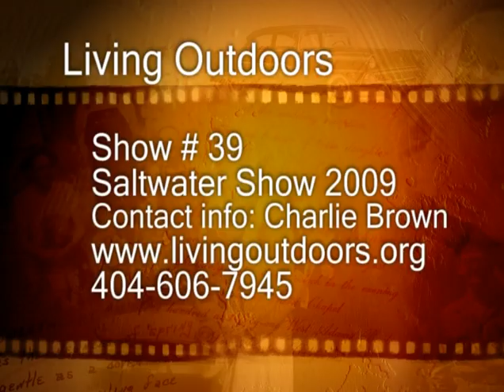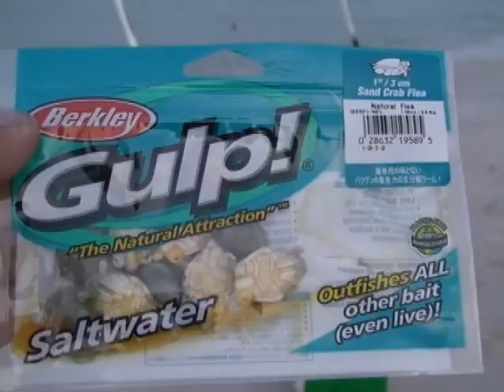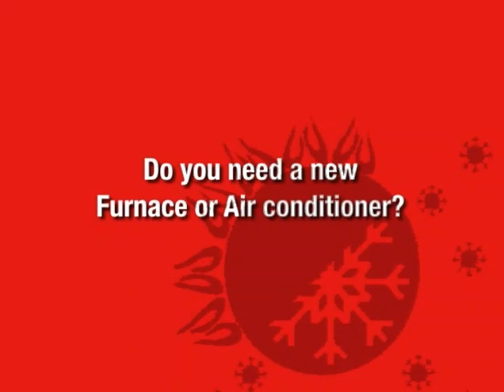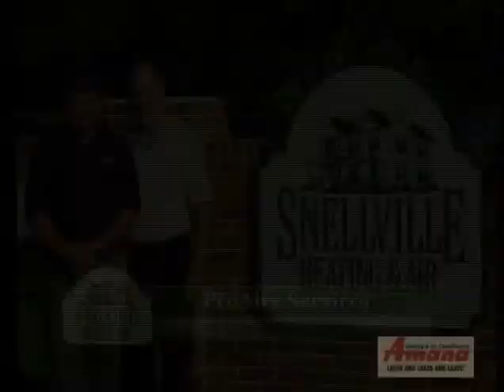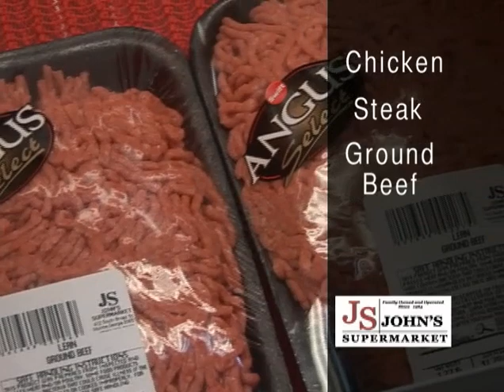Living Outdoors Archives Episode 39- Saltwater Fishing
Follow the Living Outdoors crew as they go saltwater fishing!